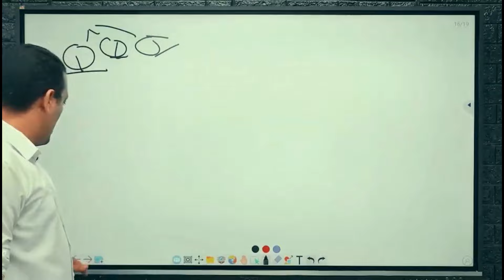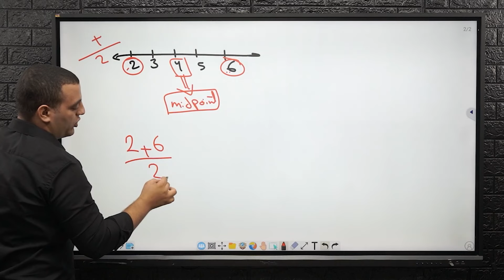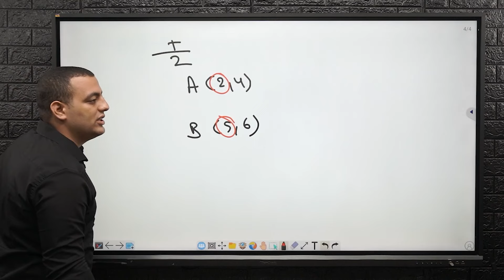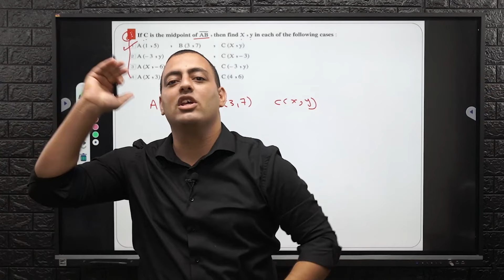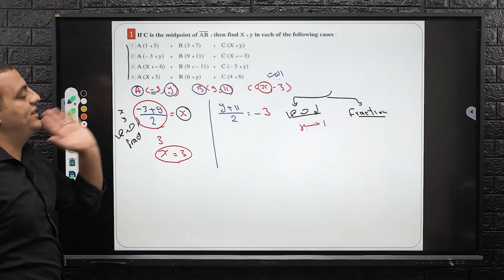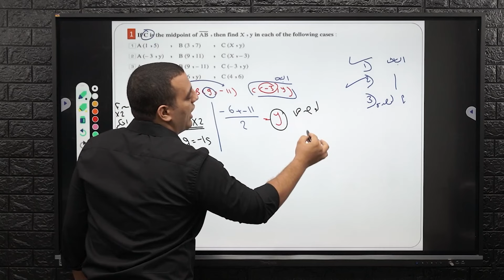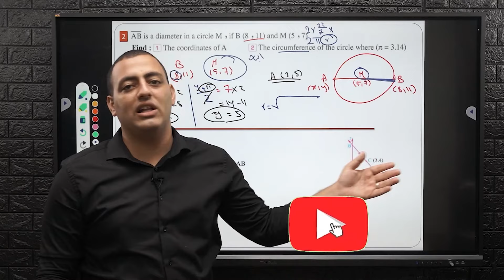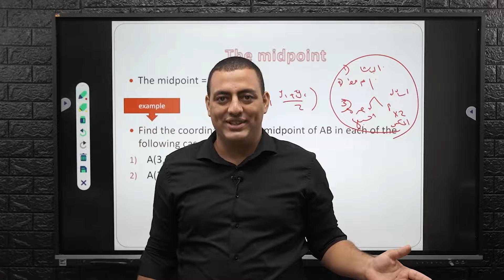the two coordinates of the midpoint of the line segment prep 3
Lesson 2 unit 5 geo. Prep 3